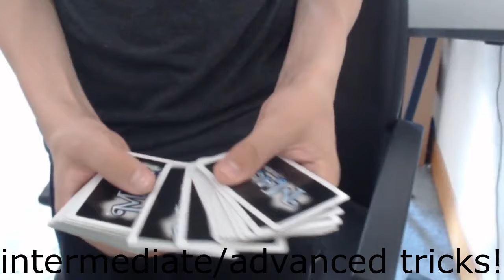Introducing NEW channel (BenMarples:Magic tricks Reavealed! )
I am a magician and I would like to inspire you guys to impress your family and friends your magic skills! I will post every week so yes its going to be good! thank you guys so much for coming around until next video. GOODBYE